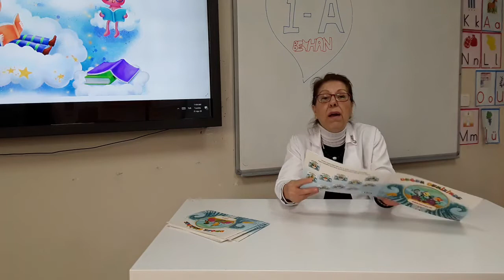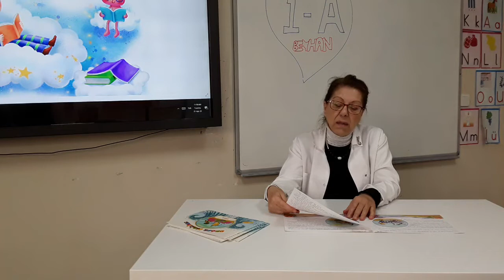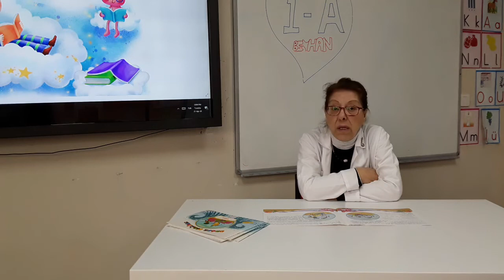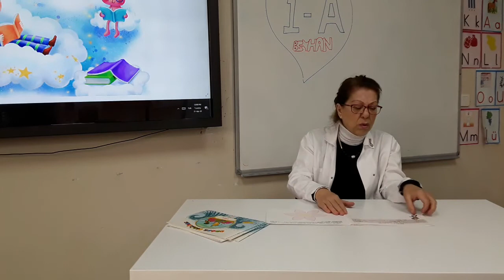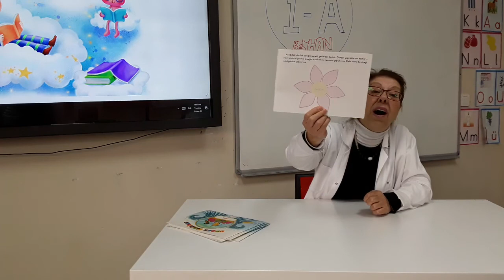1. Sınıf Türkçe 6. Hafta 3. Ders "Okuduğumuzu Anladık mı? - Arkadaşlık" Konusu